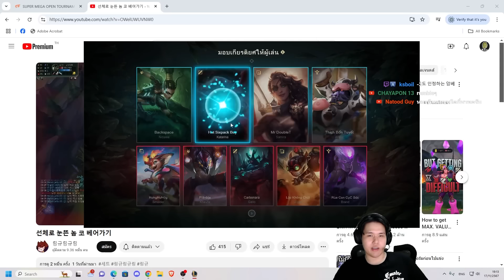ผมเล่นตัวละครที่วัยรุ่นชาย90%อยากจะเป็นMAIN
ไลฟ์สดหาห้องที่ YOUTUBE เกือบทุกวัน ตอนเย็นๆ มาเยี่ยมกันได้

แปะ เติมเกมส์ถูกและปลอดภัยจ่ะ